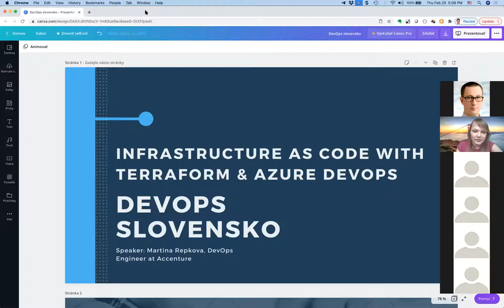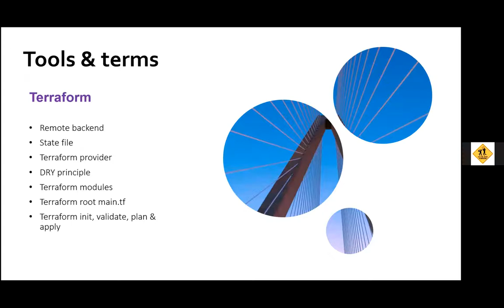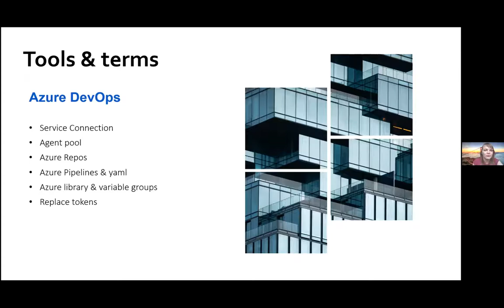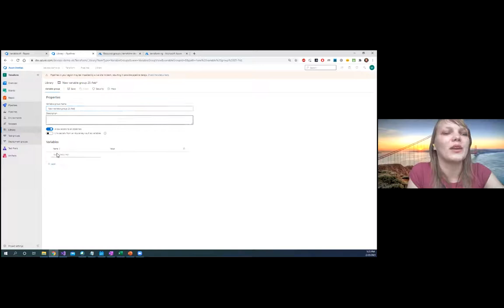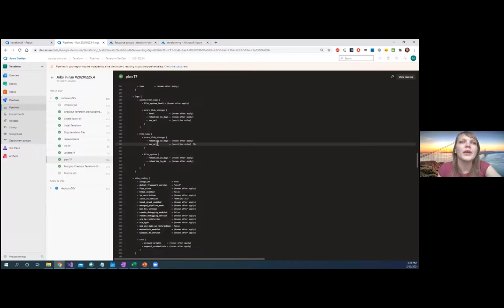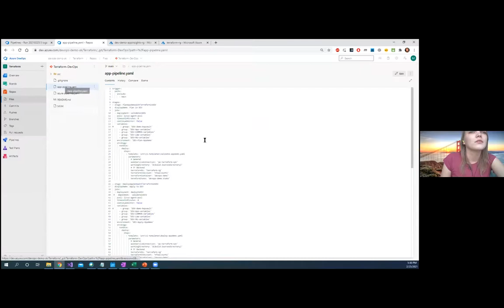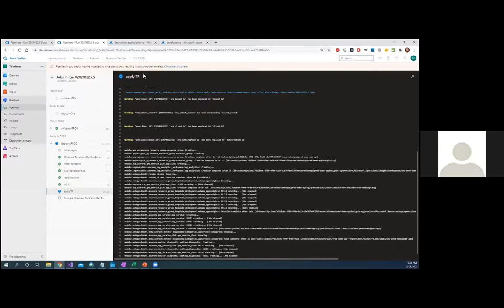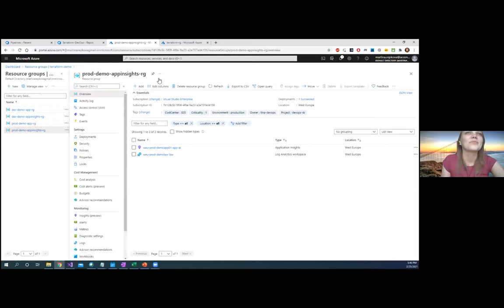9th DevOps Slovensko Meetup | 250221 Infrastructure as Code with Terraform & Azure DevOps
How to seamlessly automate your infrastructure deployment in production environments

Topics:
Infrastructure as Code (IaC)
Idempotence and versatility of IaC
Terraform DRY repository design
Azure DevOps yaml pipelines
Parametrization and tokenization
Terraform scale-out Release techniques

Speaker: Martina Repkova, DevOps Engineer at Accenture